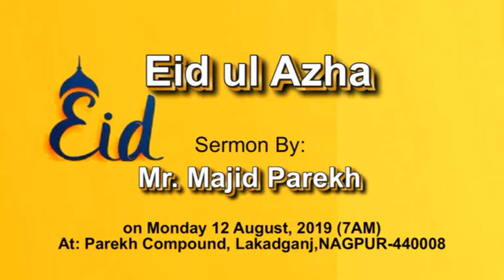Explore-Quran ~ Eid ul Azha Sermon 2019 By Majid Parekh Aug 12, 2019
“Khutba e Eid ul Azha 2019”

At: Parekh Compound, Fire Brigade Road,
Lakadganj, Nagpur-440 008. (India)

Sermon Delivered By:
Mr. Abdul Majid Parekh

On: Saturday August 12, 2018 (7AM)

Eid Mubarak

With great sorrow and sadness we inform you that our eldest brother Mr. Abdul Ghafoor Parekh left for heavenly abode at 7 am on Friday August 16, 2019. May Almighty God grant him salvation. Majid Parekh.

01.Surah Al-Fatihah 02.Surah Al-Baqarah 03.Surah Al-imran 04.Surah An-Nisa 05.Surah Al-Ma'idah 06.Surah Al- An'am 07.Surah Al- A`raf 08.Surah Al-Anfal 09.Surah At-Tawbah 10.Surah Yunus 11.Surah Hud 12.Surah Yusuf 13.Surah Ar-Ra`d 14.Surah Ibrahim 15.Surah Al-Hijr 16.Surah An-Nahl 17.Surah Al-'Isra 18.Surah Al-Kahf 19.Surah Maryam 20.Surah Taha 21.Surah Al-'Anbya' 22.Surah Al-Haj 23.Surah Al-Mu'minun 24.Surah An-Nur 25.Surah Al-Furqan 26.Surah Ash-Shu`ara 27.Surah An-Naml 28.Surah Al-Qasas 29.Surah Al-`Ankabut 30.Surah Ar-Rum 31.Surah Luqman 32.Surah As-Sajdah 33.Surah Al-'Ahzab 34.Surah Saba' 35.Surah Fatir 36.Surah Ya-Sin 37.Surah As-Saffat 38.Surah Sad 39.Surah Az-Zumar 40.Surah Ghafir 41.Surah Fussilat 42.Surah Ash-Shuraa 43.Surah Az-Zukhruf 44.Surah Ad-Dukhan 45.Surah Al-Jathiyah 46.Surah Al-'Ahqaf 47.Surah Muhammad 48.Surah Al-Fath 49.Surah Al-Hujurat 50.Surah Qaf 51.Surah Adh-Dhariyat 52.Surah At-Tur 53.Surah An-Najm 54.Surah Al-Qamar 55.Surah Ar-Rahman 56.Surah Al-Waqi`ah 57.Surah Al-Hadid 58.Surah Al-Mujadila 59.Surah Al-Hashr 60.Surah Al-Mumtahanah 61.Surah As-Saf 62.Surah Al-Jumu`ah 63.Surah Al-Munafiqun 64.Surah At-Taghabun 65.Surah At-Talaq 66.Surah At-Tahrim 67.Surah Al-Mulk 68.Surah Al-Qalam 69.Surah Al-Haqqah 70.Surah Al-Ma`arij 71.Surah Nuh 72.Surah Al-Jinn 73.Surah Al-Muzzammil 74 Surah Al-Muddaththir 75.Surah Al-Qiyamah 76.Surah Al-'Insan 77.Surah Al-Mursalat 78.Surah An-Naba' 79.Surah An-Nazi'aat 80.Surah Abasa 81.Surah At-Takwir 82.Surah Al-Infitaar 83.Surah Al-Mutaffifin 84.Surah Al-Inshiqaq 85.Surah Al-Burooj 86.Surah At-Tariq 87.Surah Al-A'la 88.Surah Al-Ghaashiyah 89.Surah Al-Fajr 90.Surah Al-Balad 91.Surah Ash-Shams 92.Surah Al-Lail 93.Surah Ad-Duha 94.Surah Ash-Sharh 95.Surah At-Tin 96.Surah Al-Alaq 97.Surah Al-Qadr 98.Surah Al-Baiyyinah 99.Surah Az-Zalzalah 100.Surah Al-Aadiyaat 101.Surah Al-Qari'ah 102.Surah At-Takaathur 103.Surah Al-Asr 104.Surah Al-Humazah 105.Surah Al-Feel 106.Surah Quraish 107.Surah Al-Maa'oon 108.Surah Al-Kauthar 109.Surah Al-Kaafiroon 110.Surah An-Nasr 111.Surah Al-Masad 112.Surah Al-Ikhlaas 113.Surah Al-Falaq 114.Surah An-Naas